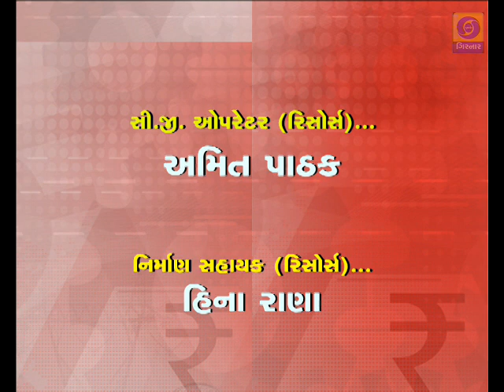Hello Karkirdi 29-06-2016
Rastriya Apprentice talim yojna ni mahiti